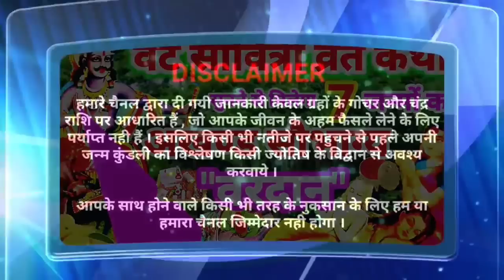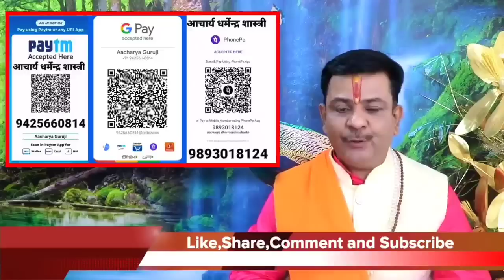Vat Savitri Vrat Katha 2023 वट सावित्री कथा सुनने से मिलेगा अखंड सौभाग्य वरदान,दुर्भाग्य का होगा अंत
वट सावित्री व्रत कथा